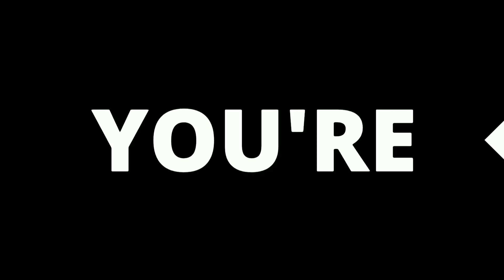Harmonica Cover | Perfect | Ed Sheeran | You're at Maahi's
Check out this Harmonica cover of  song "Perfect" by Ed Sheeran . I hope you like it

Here are some links of my videos which I have uploaded already if you haven't seen just check it out

Guys if you have any suggestions for me please do comment and let me know